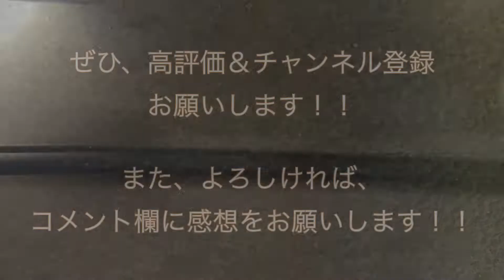[同時発車] 東急9020系（9123F）と都営6300系（6304F） in 大岡山駅 2022/02/16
東急大井町線および目黒線の大岡山駅にて、東急大井町線９０２０系（９１２３Ｆ）の“各停 大井町行き”電車と都営６３００系（６３０４Ｆ）の“急行 西高島平行き”電車が同時発車するシーンを東急大井町線９０２０系（９１２３Ｆ）の４号車である“デハ９４２３”の車内から撮影しました。

時間：８時２８分発車
“各停 大井町行き”
（１１０運用）